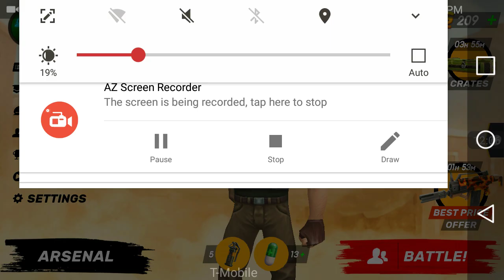Guns of Boom - Killing Spree + Lots of Kill Assists